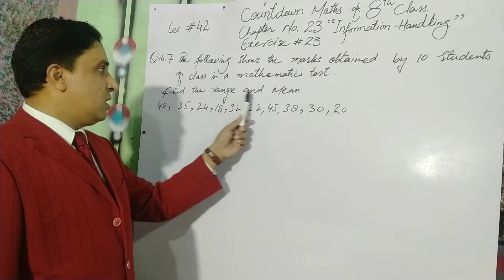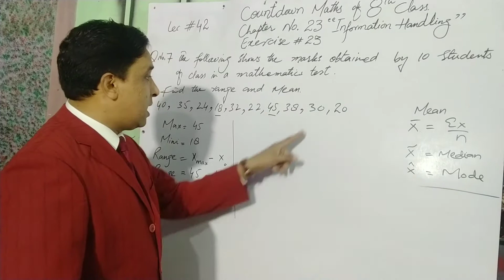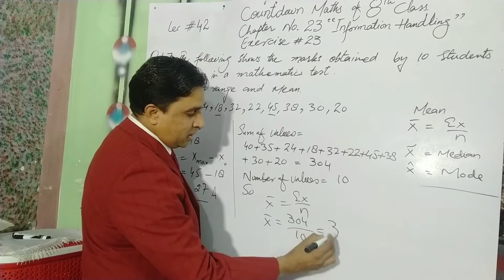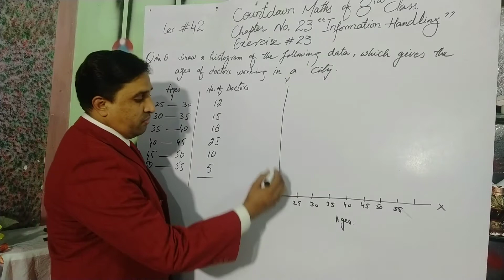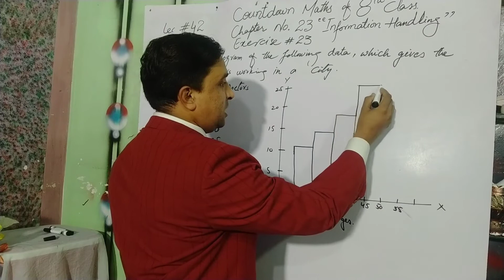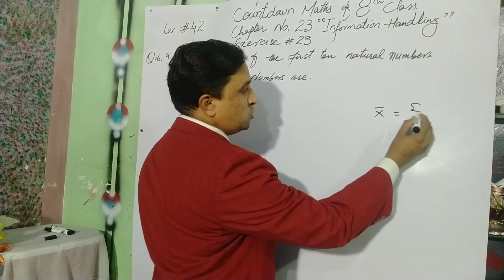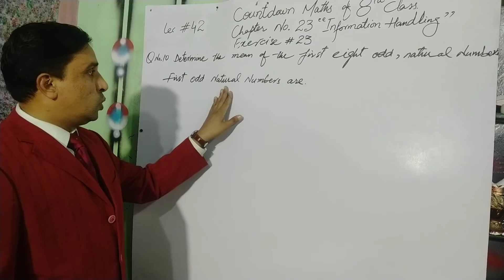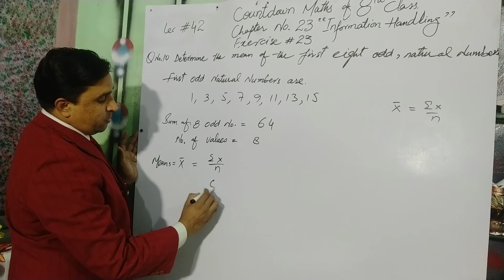Countdown Maths 8th Class#Ch. No. 23# "Information Handling" Ex No.23(Q no. 7,8,9,10)# lec # 42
Lecture omplosed by Mr. Banjman george

This lecture is specially composed for the students of 8th cllectureass, Countdown maths of 8th class is based on the current curriculum of Oxford syllabus in private schools.